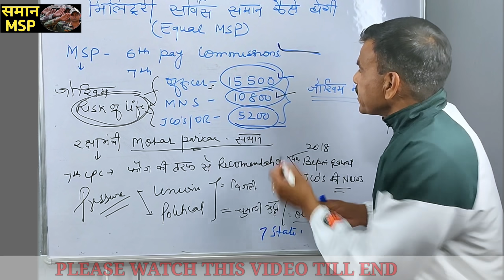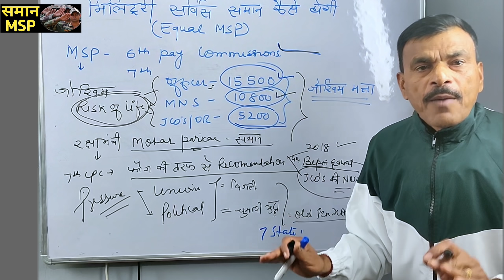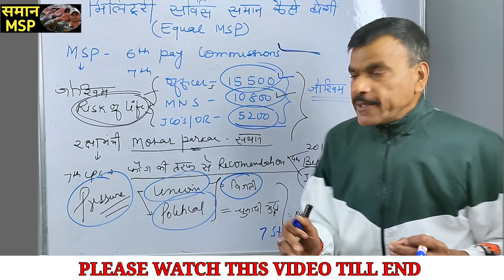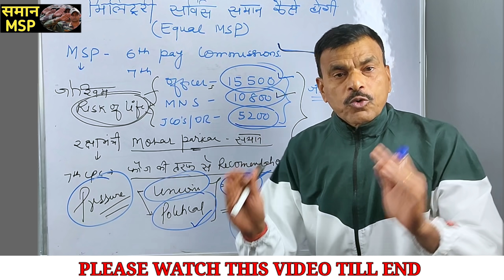देखें FORMULA , तो इस तरह बढ़ेगी JCO और जवानों की MSP!!